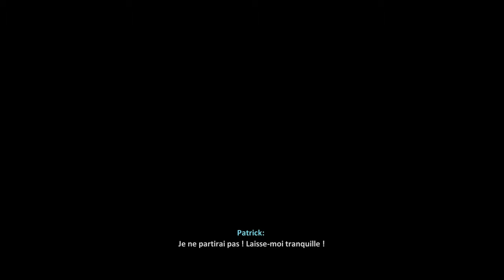TERMINATOR RESISTANCE DECOUVERTE FR (PC ULTRA) 2K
Config : intel i7 7700K
               ram 16 go DDR4 3200mhz
               rtx 2060 oc